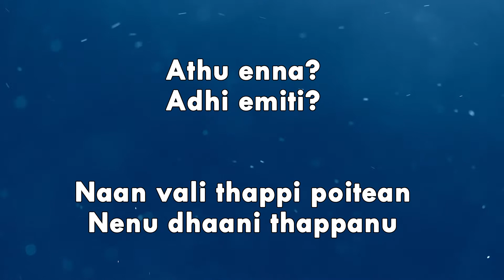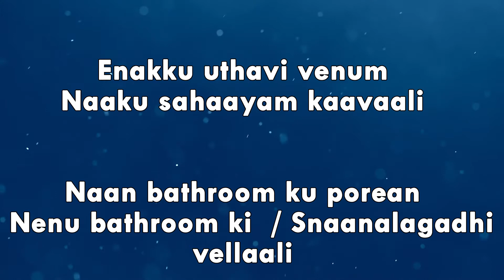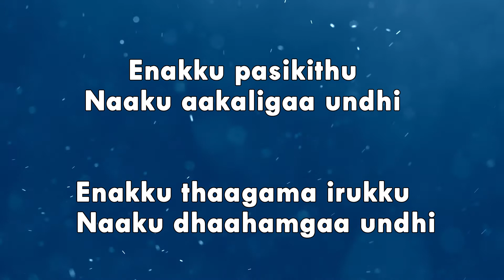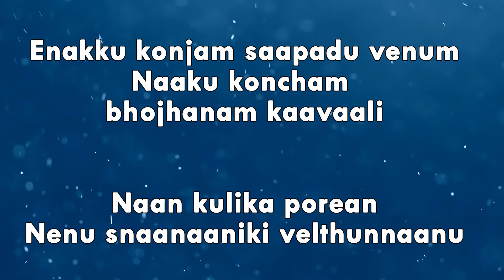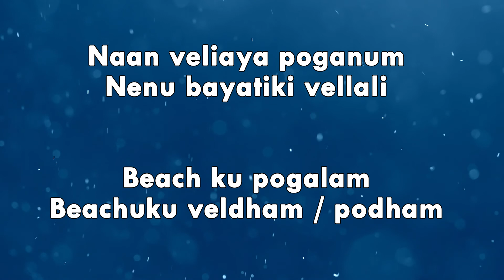Telugu Sentences (04) Learn Telugu sentences through Tamil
தமிழ் மூலம் தெலுங்கு கற்க இந்த விடியோவை பாருங்கள். Learn  Telugu sentences through Tamil in this video. Watch this Telugu language tutorial video. Learn Telugu Language.